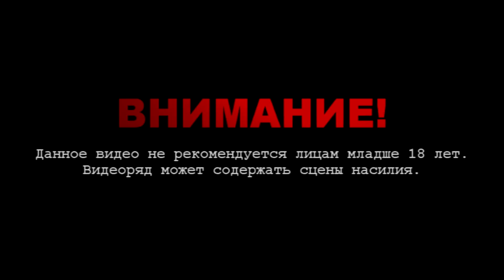Arma 3 RED BEAR: Лучшая игра про войну! (Серьезные Игры в АРМА 3)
Обзор Арма 3 RED BEAR: Лучшая игра про войну! (Серьезные Игры в АРМА 3)

Задача: Операция проходит на территории Такистана, он же Афганистан. Где нужно Ликвидировать 3-х полевых командиров афганских моджахедов!

Давно хотел попробовать похожие проекты по типу Серьезные Игры на Тушино или WOG Arma 3. Но из за очень сложной процедуры захода на сервер, пришлось эту идею отложить на долгие годы)

Arma 3 Тактический шутер, или Военный симулятор, как его некоторые называют.  Игра с открытым миром, и редактором, позволяющим моделировать различные сценарии, миссии и компании. Обладает инструментарием для разработки дополнительного контента для любых сценариев, которые могут прийти вам в голову.

Арма 3 Red Bear - некоммерческая, общественная, самоуправляемая организация. Сообщество создано для проведения игр в формате команда против команды (Team vs Team - TvT) и привлечения максимально доступного количества русскоязычных игроков, объединенных в сыгранные отряды.

Все игроки (участники сообщества и пользователи) подчиняются установленным правилам поведения. Это касается проводимых игр и общения на ресурсах сообщества.